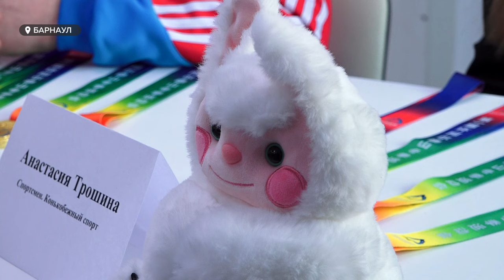Алтайские спортсмены рассказали об участии в зимних играх в Китае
Делегация спортсменов из Алтайского края привезла 24 медали из Китая. Там прошли первые зимние игры «Большой Алтай», объединив конькобежцев, фигуристов, лыжников и сноубордистов из России, Китая, Монголии и Казахстана. Как прошли соревнования и что чувствуют победители — смотрите подробности в нашем видео.